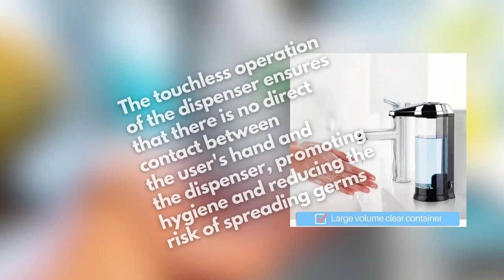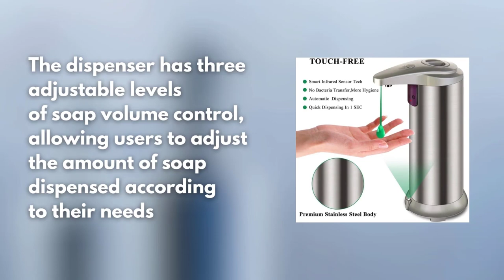The Best Automatic Soap Dispenser You Can Buy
Are you looking for the best Automatic Soap Dispenser? If so you come to the right place.

*** Links to our top 5 best Automatic Soap Dispenser listed in this video ***
1. Secura 17oz Automatic Liquid Soap Dispenser
2. YIKHOM Automatic Liquid Soap Dispenser
3. RileyKyi Automatic Soap Dispenser
4. PZOTRUF Automatic Soap Dispenser
5. Hanamichi Soap Dispenser

✔️ Try Twitch Prime
✔️ Amazon Music Unlimited
✔️ Try Amazon Home Services
✔️ Kindle Unlimited Membership Plans
✔️ Create an Amazon Wedding Registry
✔️ Try Audible and Get Two Free Audiobooks

     owners.